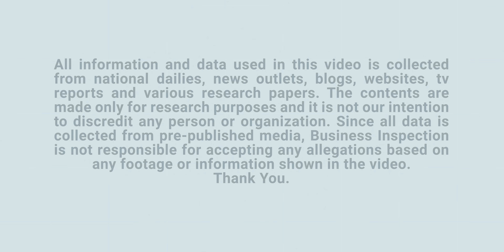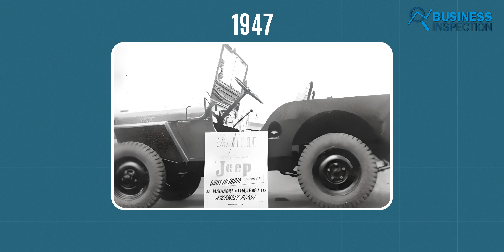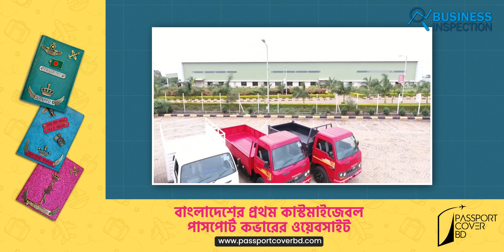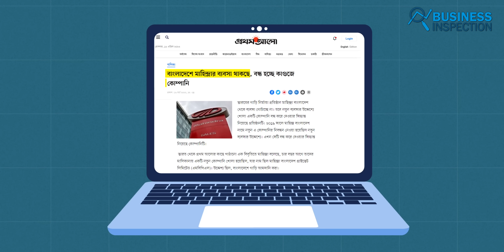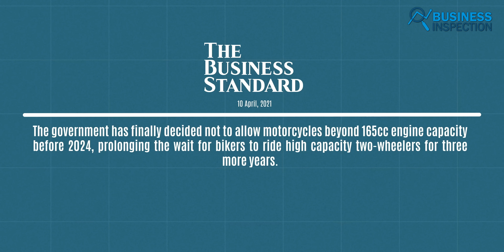মাহিন্দ্রা কেনো বাংলাদেশ থেকে চলে গেলো | Why Mahindra Left Bangladesh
Mahindra, the world's largest tractor producer and 4th largest car manufacturer in India, recently closed its subsidiary in Bangladesh. Mahindra has been importing its various vehicles into the country for more than 25 years. But what happened that the company had to wind down its subsidiary in Bangladesh?

Video Sections:
00:00 - Introduction
00:51 - Overview
04:19 - Why Mahindra Left?